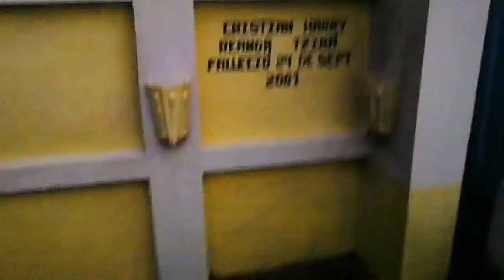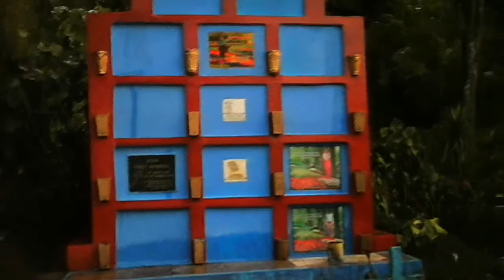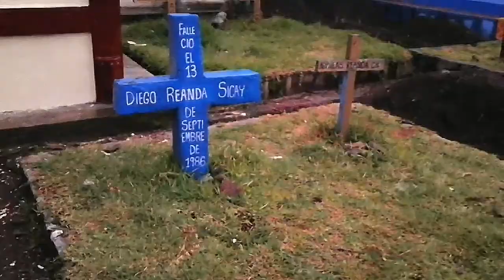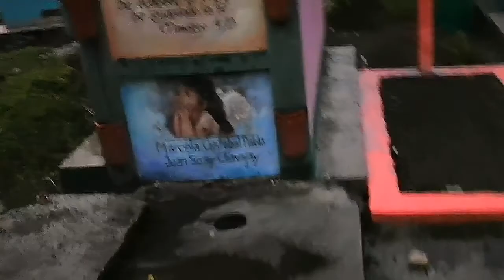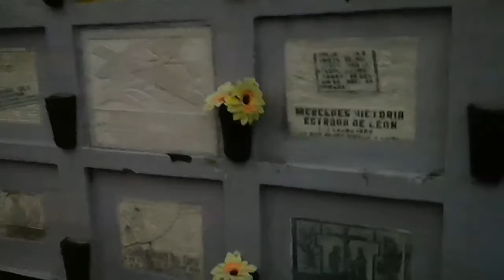! INCREIBLE AVENTURA EN EL CEMENTERIO!